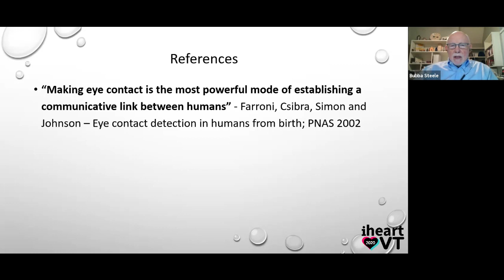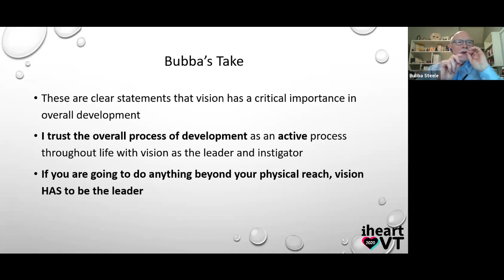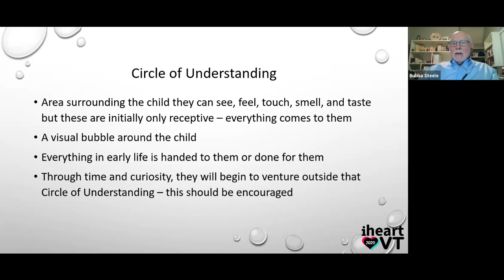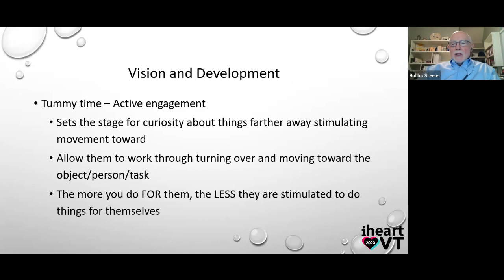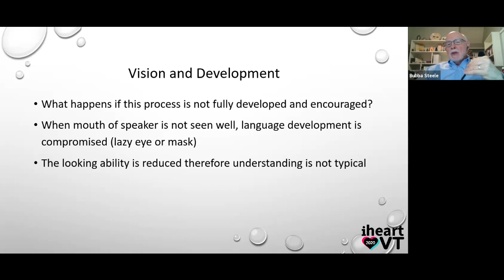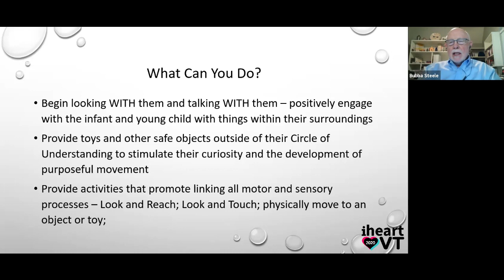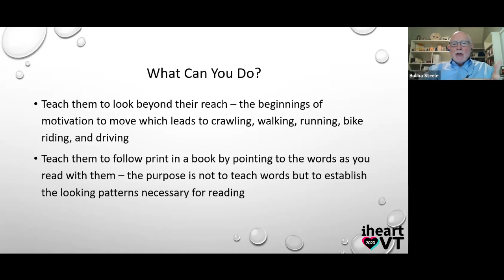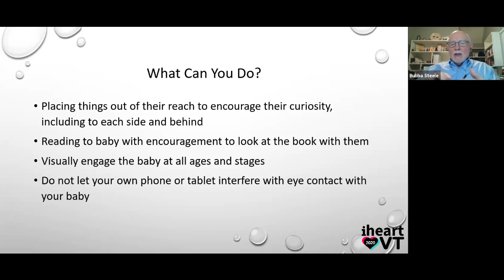I HEART VT: Dr. Glen Steele Q&A on Infant/Toddler Vision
This is an informative session aimed at parents and child-care providers.

for more Vision Therapy content.